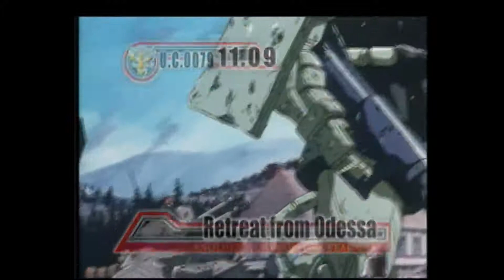Zeonic Front Special OVA Indignation of Zeon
A Ova Covering the OYW Included in the PS2 game MSG Zeonic front